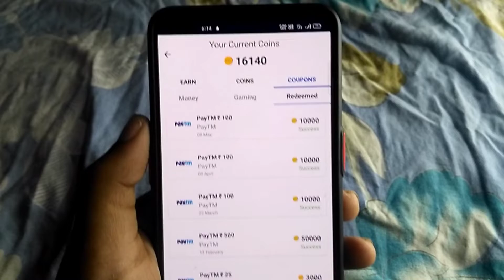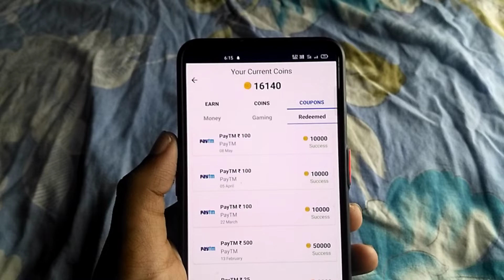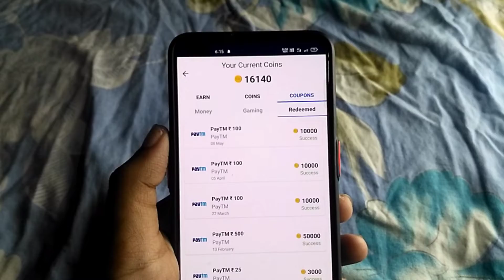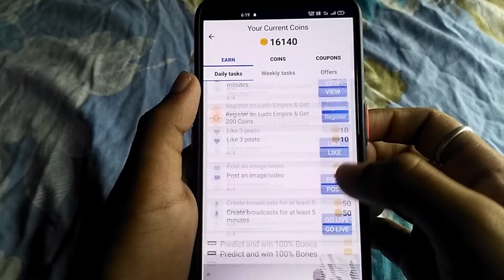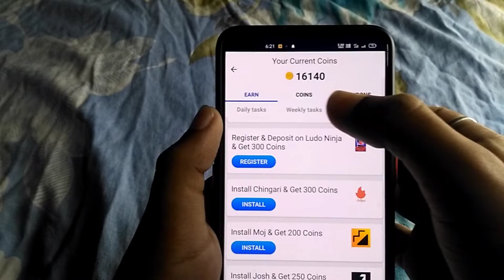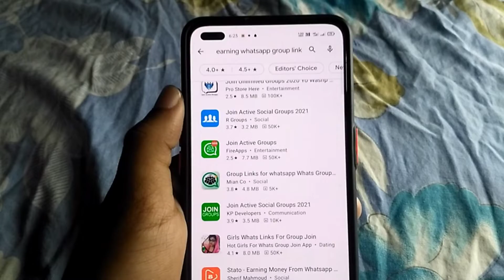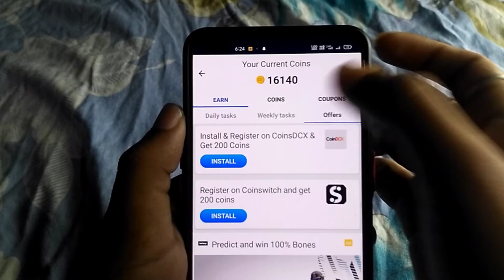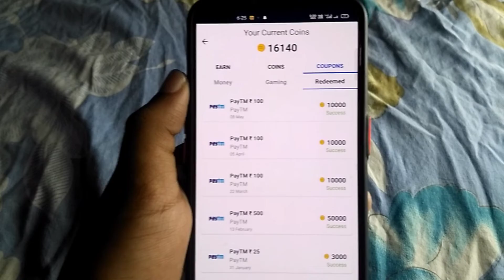How to get free diamonds in free fire without paytm - Redeem code for play store - rooter app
Cover Topic :-

rooter app
free google redeem codes
free google redeem code website
how to earn redeem code for google play
paytm ke bena google redeem code kaise le
how to get free katana skin in free fire
free redeem code kaise le free fire mein
redeem code
redeem code kaise le
Earn Free Diamonds In Free Fire
rooter app se paise kaise kamaye
rooter app pubg lite bc
rooter
rooter app payment proof
rooter app free fire diamond
rooter app free fire live kaise kare
rooter app se free fire me diamond kaise le
rooter app hindi
rooter app use in hindi
rooter app unlimited trick coins
rooter app se coin kaise kamaye free fire
rooter app se pubg lite me bc kaise le
rooter app pubg lite tournament
how to use rooter app for free fire diamond
rooter app se dj alok kaise le

1) My Tripod

2) My Boya BYM1 Mic

3) My Green screen

4) My Mobile Holder

5) My OPPO F17 pro Mobile

6) Best gaming headphone

7) Best Ring Light